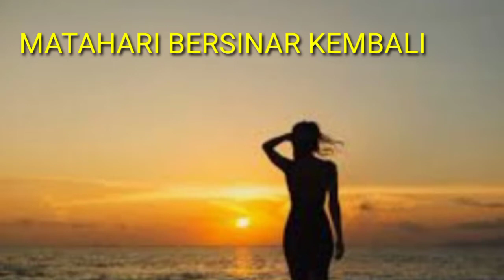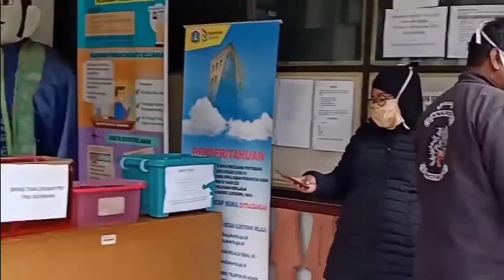"HUJAN reda PELANGI datang MATAHARI bersinar kembali"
Vidio ini merupkan aktualisasi kebahagian karena kami sekeluarga lolos dari kesulitan selama positif COPID19 dan akhirnya sehat kembali dengan bonus plasma darah memiliki antibody. Keberuntungan dan kebahagian yang awalnya bagai hujan gelap yang menakutkan lalu reda dan pelangi datang serta matahari bersinar kembali.

Mudah2an vidio ini jadi sumber motivasi bagi sahabat dan karib kerabat dimanapun berada yang diponis positif CIVID-19, Sehingga selama isolasi akan berpikir cerdas, positif thingking, semangat, bahagia, bersyukur dan bertawakal kepda ALLAH sehingga kembali sehat dan menikmati manisnya lulus dari cobaan hidup yang besar.
Akhirnya kita akan memiliki harapan, cita dan kehidupan lebih indah, lebih SAMAWA dan bertaqwa kepada Allah SWT,Aamiinn YRA